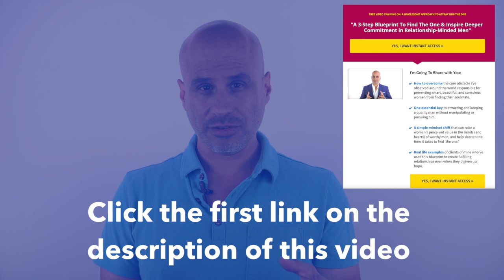Being The Highest Value Woman (6 Steps)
On today's video, I share six simple steps to become the highest value woman you could ever be.